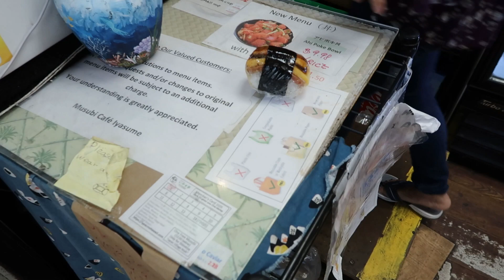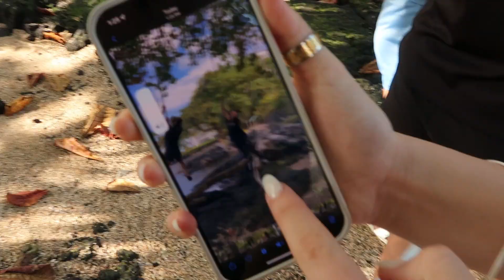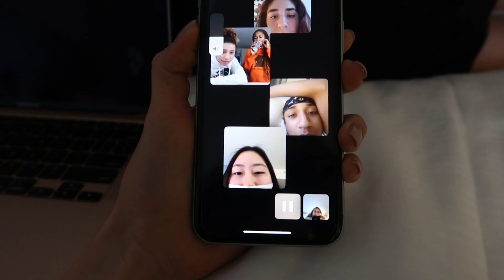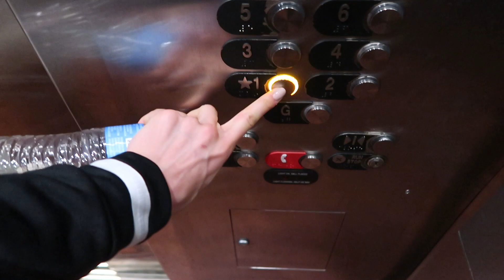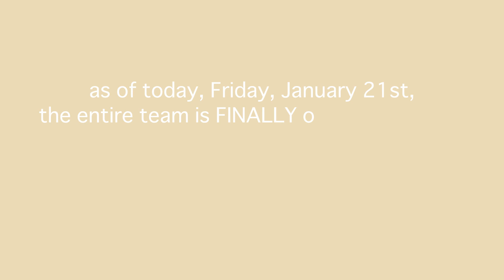HAWAII WITH A COLLEGE BASKETBALL TEAM | PART 2... stuck on an Island?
watch all the way through to see what happens to our team in Hawaii...